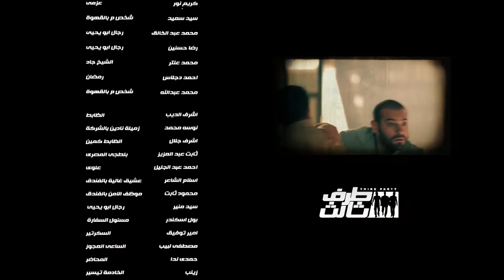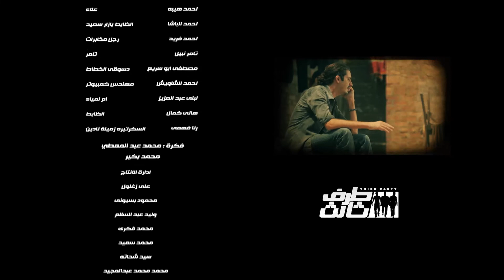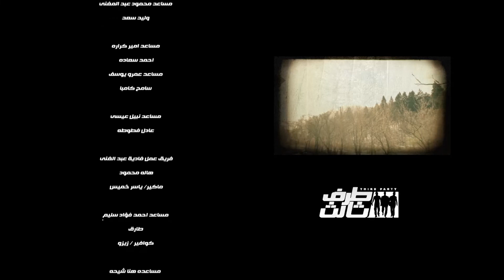مسلسل طرف ثالث ( امير كراره ) - الحلقة الثالثه| Taraf Talet Series - Episode 03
قصة المسلسل :
تدور أحداث المسلسل حول ثلاثة شباب يقف القدر حائلاً أمام أحلامهم، فيزدادوا إصراراً على تحقيقها، ويدفعهم القدر لملاقاة الجنرال فيشكل منهم فريقاً لاسترداد الحقوق، ويكتشفون أنهم لا يحصلون إلا على الفتات، فيقررون الانفصال عن الجنرال ويبدأ الصراع.

أبطال المسلسل :
عمرو يوسف
امير كرارة
محمود عبد المغني
هنا شيحة
نبيل عيسي
إنجي المقدم
ميس حمدان
احمد فؤاد سليم
فادية عبد الغني
أمينة خليل